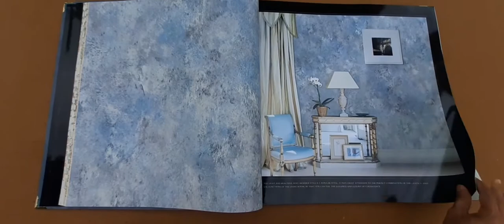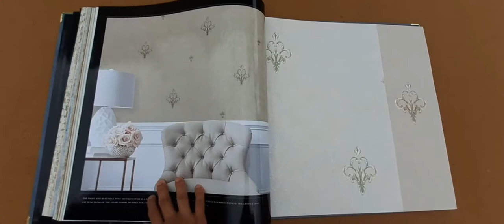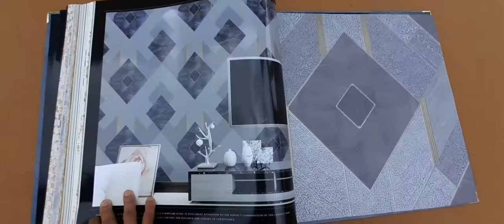wallpaper designs catalogue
SRK TRADERS WALLPAPERS Embossed wallpaper designs catalogue